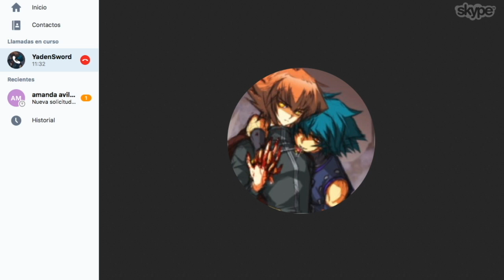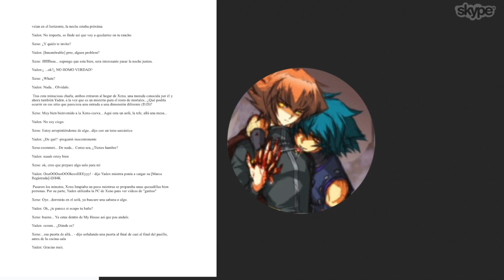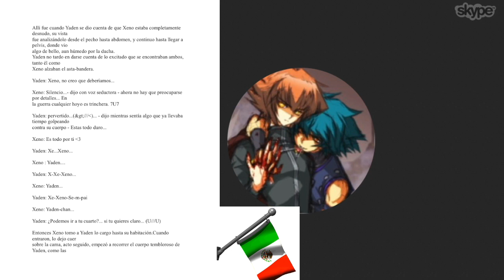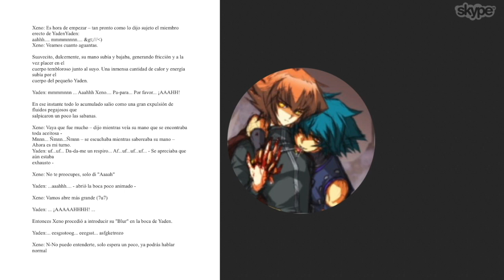XENOSWORD IS REAL!!? Fanfic Capítulo 1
Aquí les dejo el primer capitulo del fanfic con YadenSword.
Si les gusta y quieren ver más recuerden dejar su like y comenten que quieren seguir escuchando más de esto.